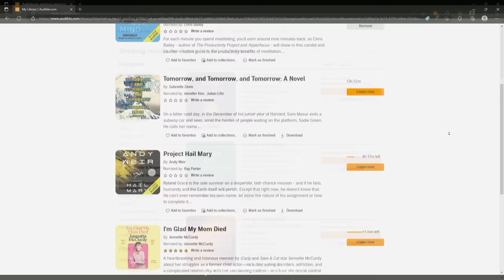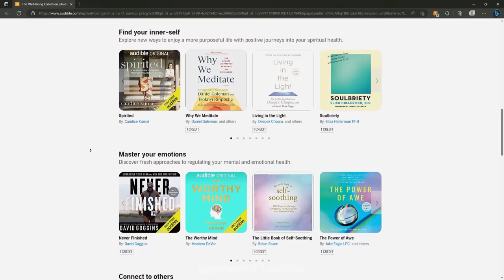ASMR | Tingly Book Triggers ✨ Recent Reads, Faves, & Haul!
Let @audible help you discover new ways to laugh, be inspired, or be entertained.

Hi guys! Here's another book video since it's been highly requested :) It includes reading, tapping, page turning, book reviews, and a small book haul. It's a mixture of whisper and soft-spoken~

As many of you know, I recently drove over 30 hours from Mexico City back to the US... so this past month I listened to a loooot of audiobooks, since they're perfect for road-trips!

And I'm already 3/4 of the way through A Secret History since filming this video and I'm LOVING IT... the writing, the suspense, everything is *chefs kiss*

Drop any recs you have for what I should read next, or maybe you've read some of these titles already - let me know what you thought of them, if so! (but without any major spoilers haha)

Timestamps
Intro: 0:00
Audible!: 1:29
Maybe You Should Talk to Someone by Lori Gottlieb: 4:24
A Secret History by Donna Tartt: 13:04
American Kingpin by Nick Bilton: 20:51
The Poppy War by R.F Kuang: 25:45
The Priory of the Orange Tree by Samantha Shannon: 31:02
How to Train Your Mind by Chris Bailey: 35:03

Also I talk a lot about therapy in this video! If therapy is out of your budget, check if your city has low-cost cooperatives or if a local therapist has a sliding-scale payment option!